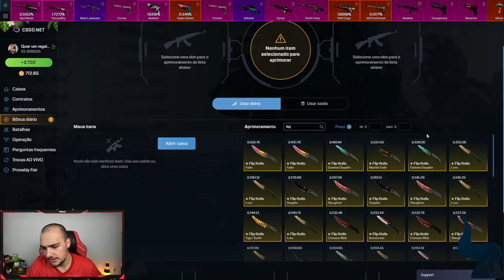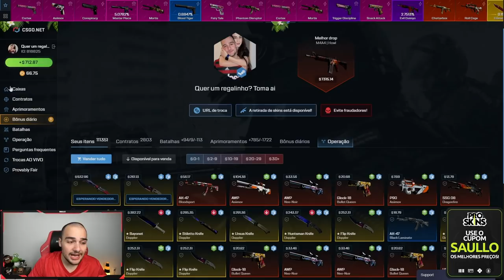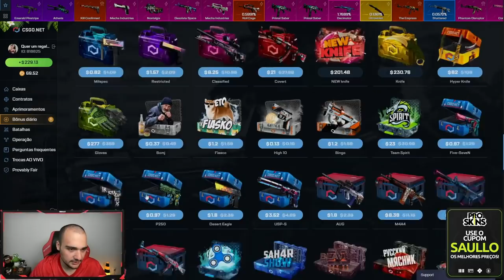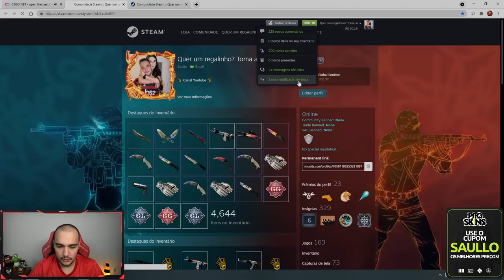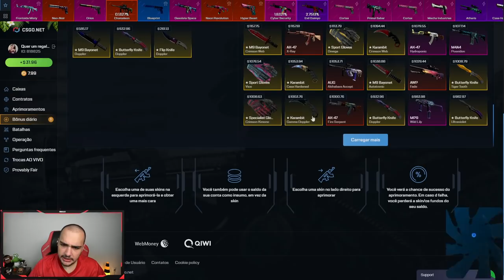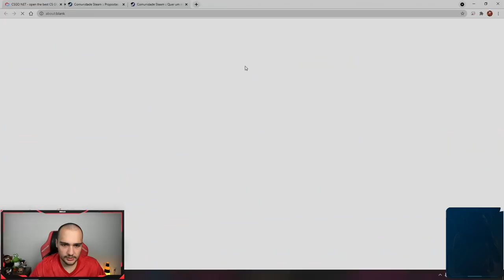uma BUTTERFLY DOPPLER por apenas $30 ??? 😱 Sério isso? 😱😱😱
Ganhei uma BUTTERFLY DOPPLER no CSGO